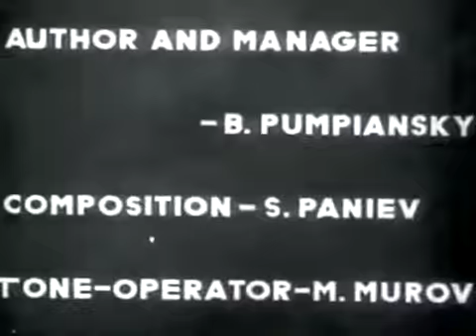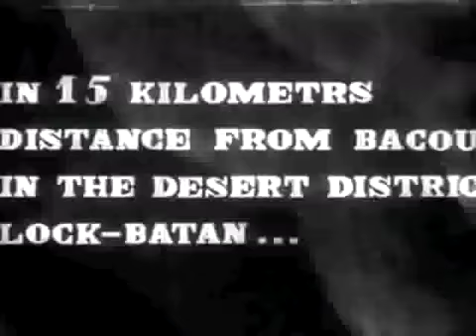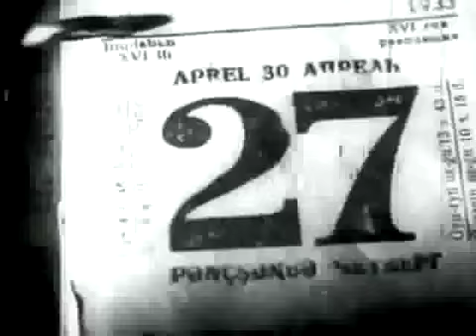"Симфония нефти" Новаторский фильм. В кадре Баку, Азербайджан, Каспий и Нефтепромыслы СССР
"Канал История"   YouTube RU

Видео, Фото, Документы